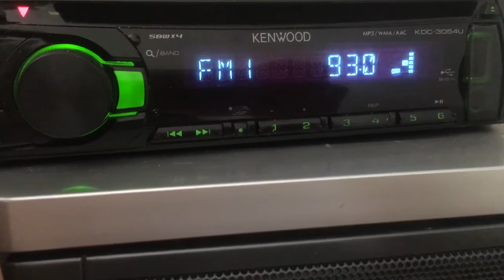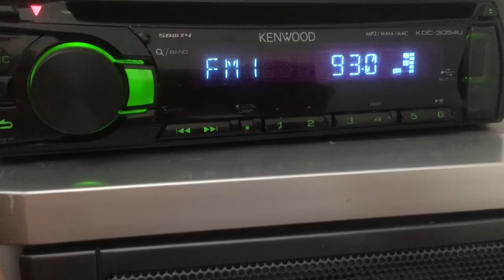[ES+ID] 93.0 Mun FM ( Thailand, Chiang Mai), distance 3923 km. 29.06.20. 10:21 UTC.